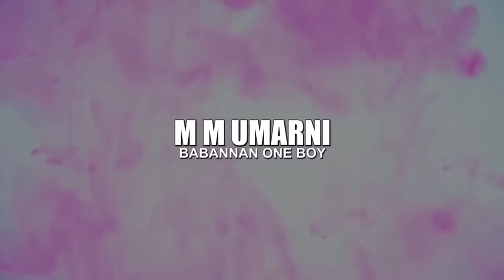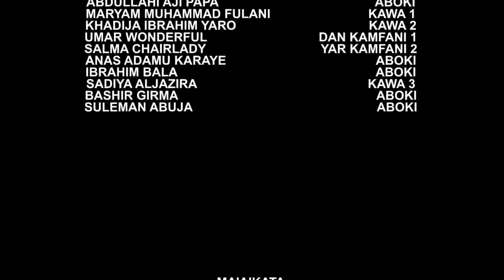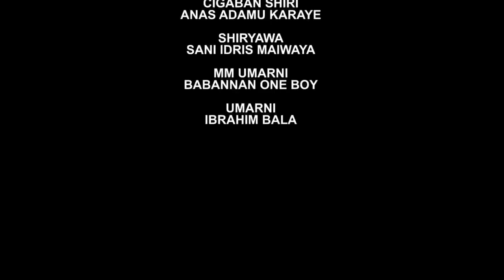yarinyar mai kokari ta lashe soyayyar attajiri mai karfin gaske - Hausa Movies 2021 |Hausa Film 2021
BAKON GARI 1 and 2